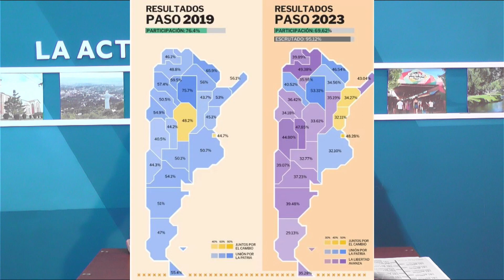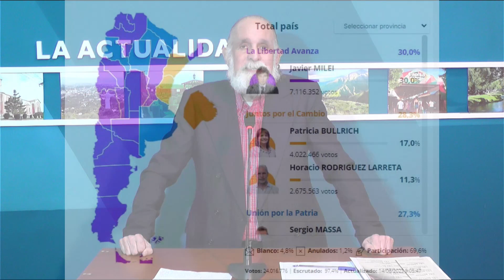NOTICIERO LA ACTUALIDAD 3ER BLOQUE - 14 AGOSTO 2023 - MILEI GANO LAS PASO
TERCER Y ULTIMO BLOQUE DEL LUNES 14 DE AGOSTO 2023
Informe de Jorge Zapata de las Elecciones Paso 2023. Amplio triunfo de Milei.  Análisis de las elecciones.